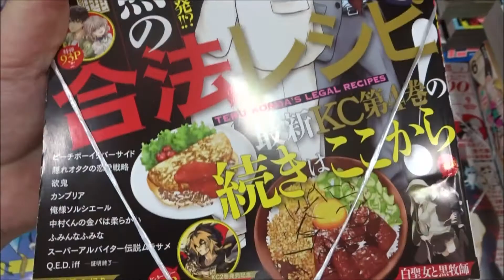少年マガジンR 5号 2017年 09 月号「紺田照の合法レシピ」2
少年マガジンR 5号 2017年 09 月号「紺田照の合法レシピ」
【ニイタニ】
Hiroshima Prefecture
Itsukushima Shrine
 毎日投稿
広島youtuber
次世代 youtuber
１日10万回再生
１００万回以上再生されている動画、チャンネル